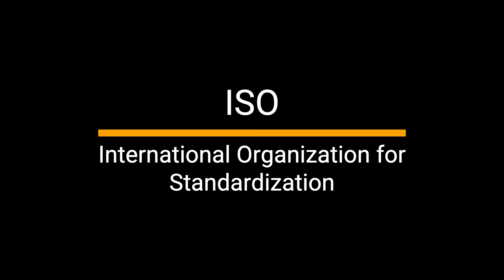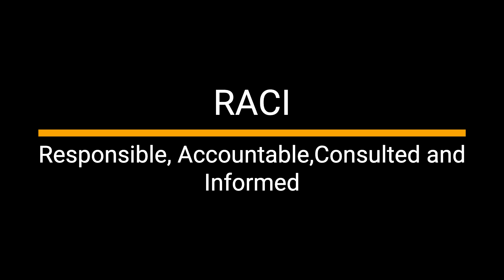CompTIA Cybersecurity Analyst (CySA+)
The application is available now in the App Store

A list of acronyms that appear on the CompTIA CompTIA Cybersecurity Analyst (CySA+)  exam.